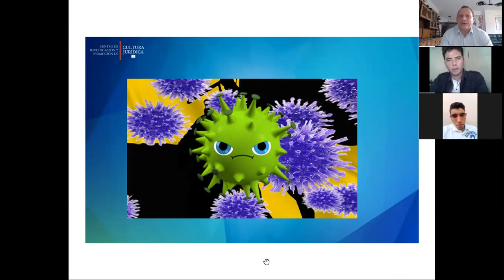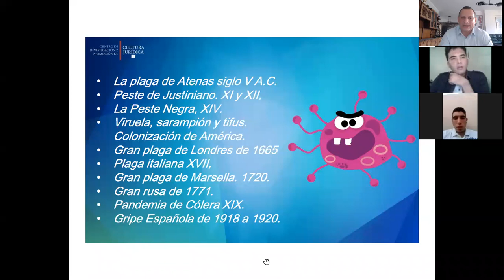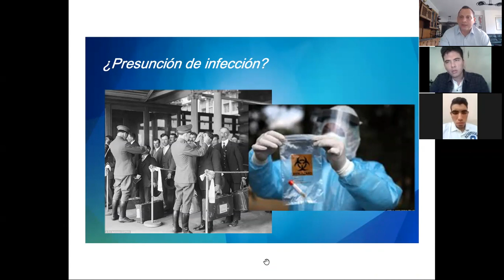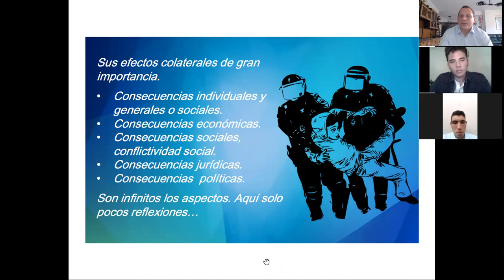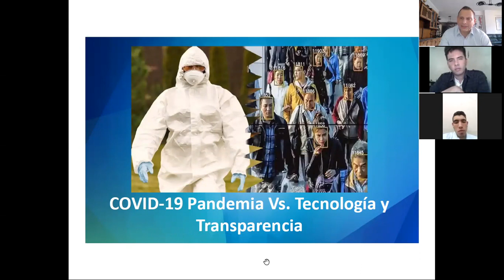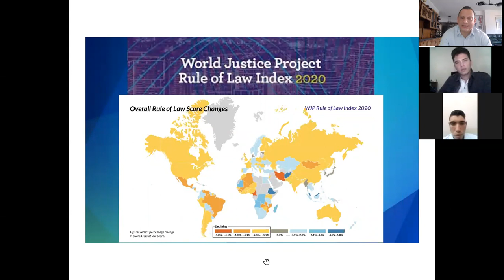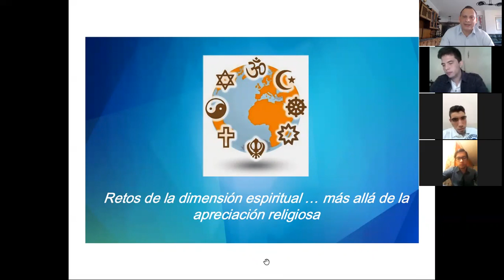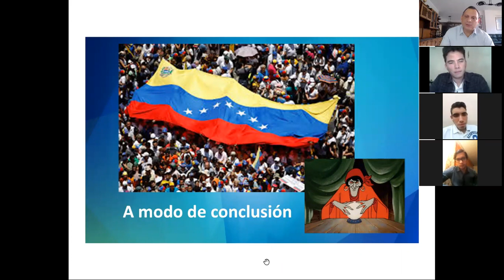COVID-19 algunas posibles consecuencias geopolíticas | colaboración con DARMUN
Ese fue el nombre que le puse a la breve  presentación para atender a la invitación que me hiciera DARMUN a un interesante conversatorio sobre el tema donde lo abordamos más allá de su apreciación como una enfermedad sino en su contexto social, jurídico y político.

La exposición, que reitero mis disculpas por extenderme un poco en el tiempo asignado, tuvo la intención de traer al análisis temas que en el día a día de las redes sociales y que considero son necesarios para tener una idea más global de los retos que hemos de enfrentar como sociedad.
Lastimosamente no se grabaron las intervenciones posteriores que trataron temas específicos sumamente interesantes.

Muchas gracias a Manuel Hernández, presidente de DARMUN; Oswaldo Blanco, Coordinador académico y Nicolás Ledezma, Coordinador General.

Actividad llevada bajo el lema de QuédateEnCasa y AprendiendoEnCasa para conversar y debatir sobre las implicaciones geopoliticas que tiene el COVID-19 de manera global, así como tocar casos específicos del mismo.